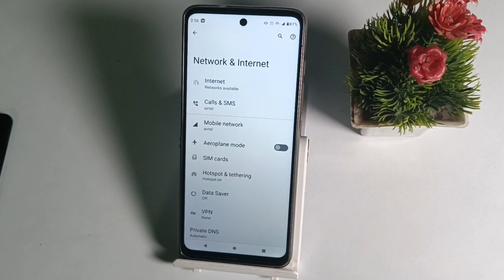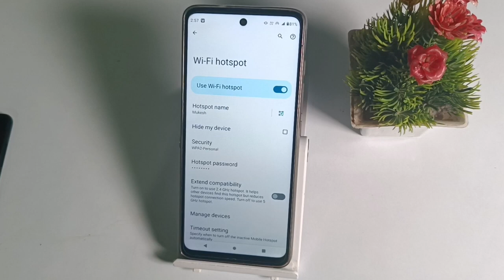How to change hotspot password in Motorola